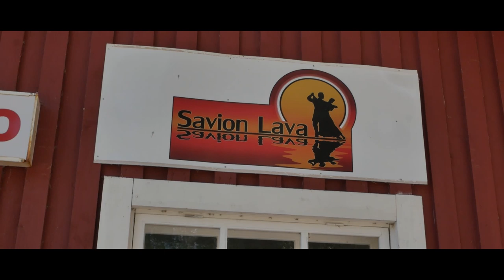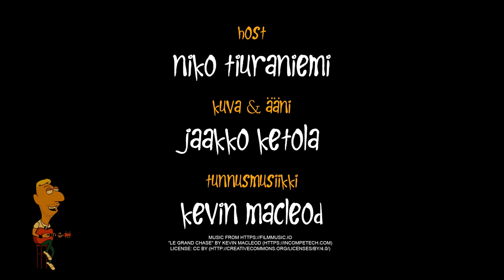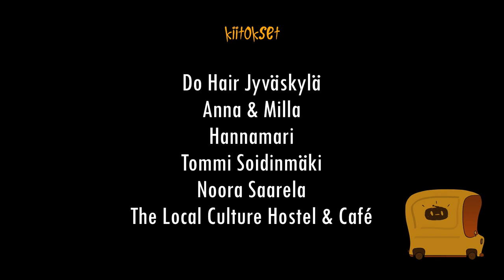Napapiirin parturit - Jyväskylä feat. Tommi Soidinmäki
NAPAPIIRIN PARTURIT
Hiukset & Elämä

Jakso #10 Jyväskylä

Niko on päätynyt keskustan kahvilahotelliin, josta päivä lähtee käyntiin. Eipä aikaakaan, kun huoltamon pihalta löytyi pari liftaajaa, joista mukaan tempaistiin Hannamari A.K.A Hannis! Hänet toimitetaan paikalliseen Do Hair parturi-kampaamoon, jossa tapahtuu uskomaton muodonmuutos Annan sekä Millan toimesta, tunnistaako Hanniskaan edes itseänsä?

Tommi Soidinmäki käy esittelemässä meille viihtyisän Wilhelmiinan Konditorian, sekä Savion lavan, sekä kertoo tietysti kuulumisistaan.

Tämän jakson keikka on The Local Culture Hostel & Caféssa, kaverinaan jälleen kerran ihastuttava Noora. Hanniksen uusi look paljastetaan yleisölle keikan jälkeen. Asuste on viimeistelty Billebeinon vaatetuksella ja Saga Maaretin korulla.

Host: Niko Tiuraniemi
Kuva ja ääni: Jaakko Ketola / Pohjanmedia
Yhteistyössä: Wella Professionals, Bille Beino, La Perle, Radio Sun
Asiantuntijatuotteet hiuksiin: Grazette of Sweden
Kiitokset: Parturi-kampaamo Do Hair, Milla, Anna, Hannis, The Local Culture Hostel & Café, Tommi Soidinmäki, Noora. Wilhelmiinan Konditoria.

Tuotanto: Kampaajaradio. 2019